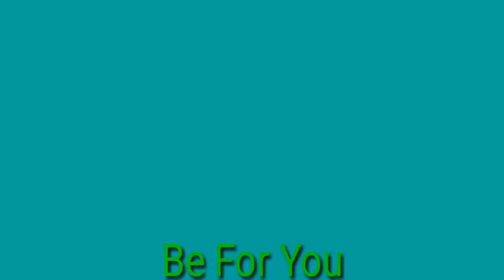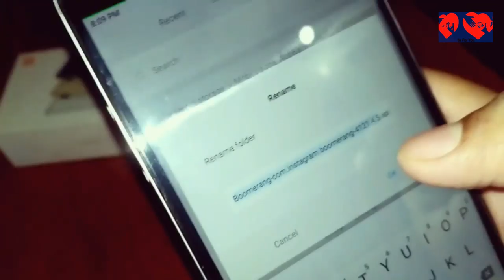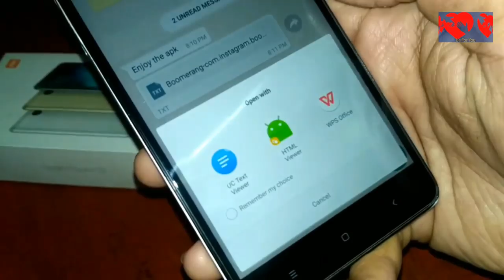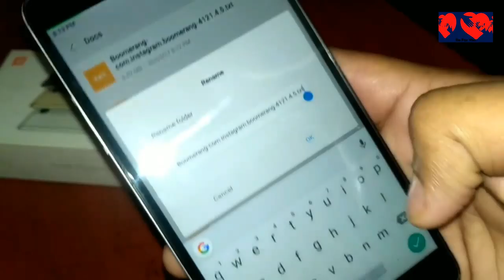How to send an APK via whats app |you can send it or share facebook also|व्हाट्सएप से APK कैसे भेजे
Whatsapp par kese send kar sakte he exe file, Zip file, apk file ko 😱😱
How To Send Any APK File From Whatsapp | whatsapp से कोई भी APK फाइल् को कैसे भेजें ?
How To Send APK File Through WhatsApp | व्हाट्सएप्प से एप्लीकेशन को कैसे सेंड करे 🤔🤔

 SCHEDULE
Find new ( Every day ).